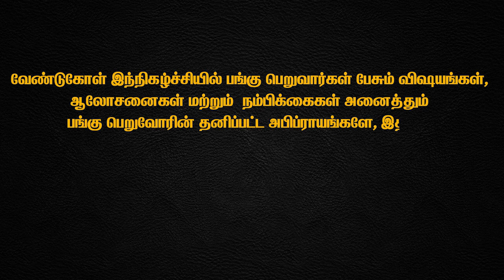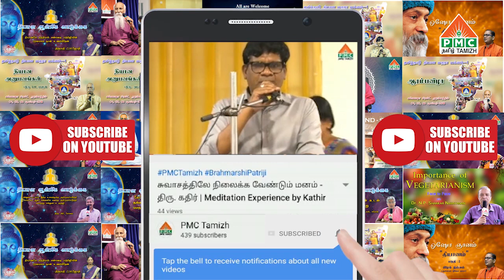The future Meditation for Children depends of their parents | Nereku Ner | EP16